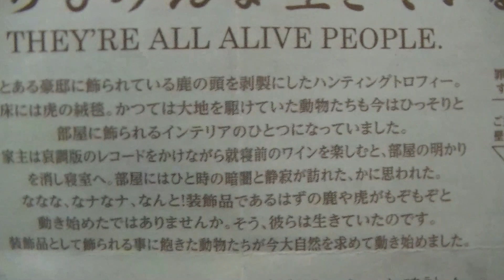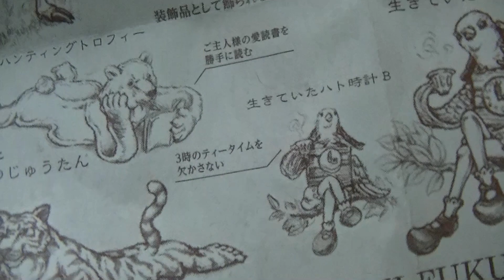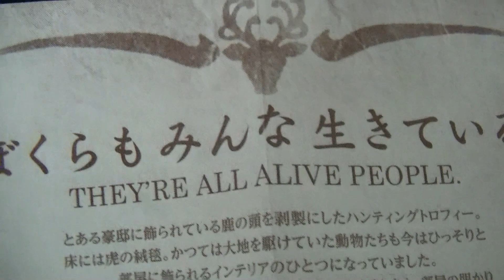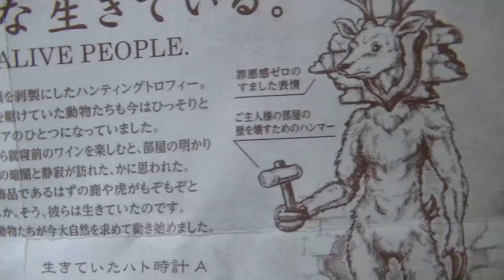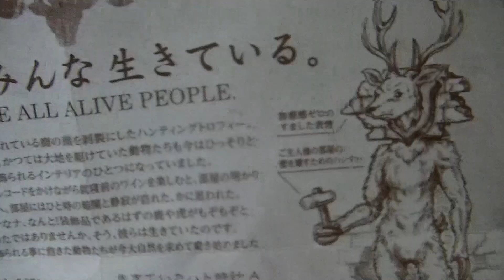ぼくらもみんな生きている。「夜中に荒ぶる剥製たち」ガチャガチャ開封レビュー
剥製ボディに再び宿る不滅のアニマ！
夜中に起き出した鹿とドールシープのハンティングトロフィーや虎の絨毯を再現したガチャフィギュア！
全6種で1回300円！
みんな怖可愛い（＾＾）
お気に入りはタイガー！